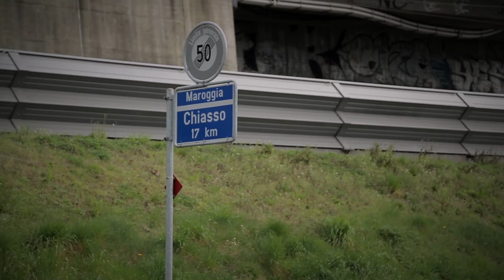Von Lugano nach Mailand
Zwei Studenten zu Fuss auf dem Weg nach Mailand.
Mit allem nötigen bepackt liefen sie durch die Schweiz und Italien.